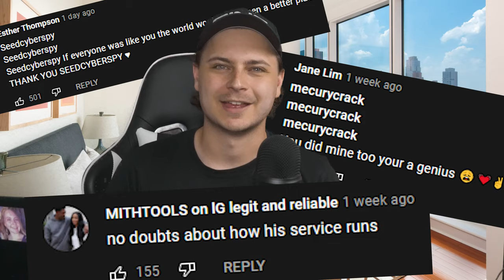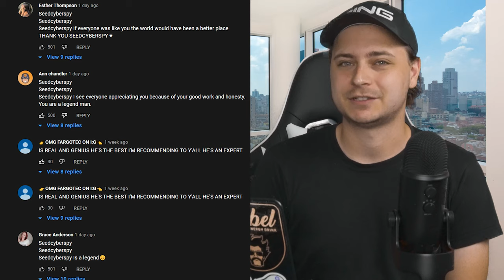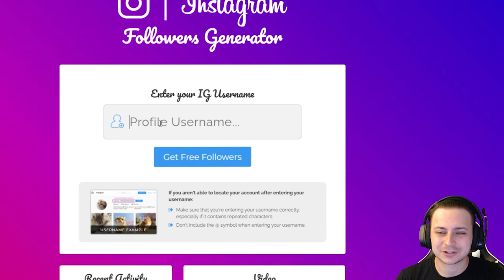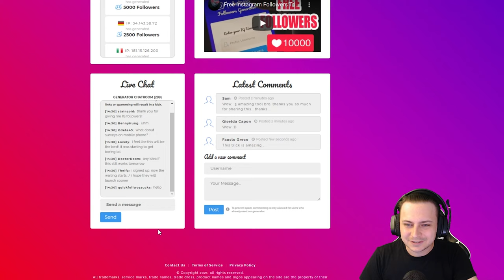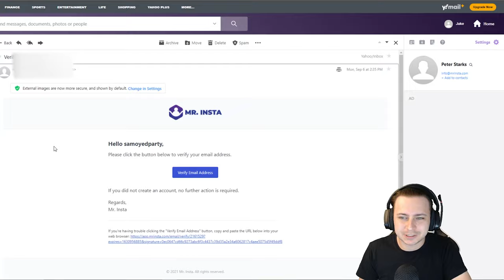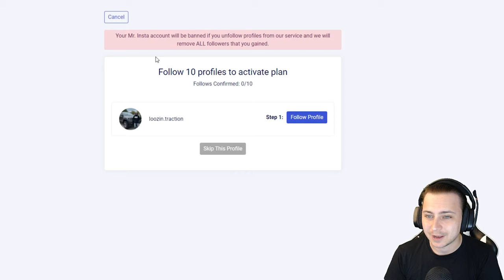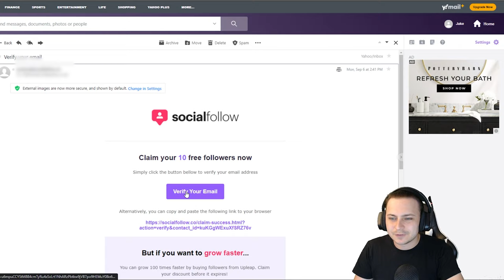I Tried Getting FREE FOLLOWERS with Instagram Websites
In this video, we test if Instagram Follow Bots from websites and apps give you real Instagram followers. I tried a few different websites testing if Instagram follow bots actually work and if you can get free Instagram followers. Do free Instagram followers work?